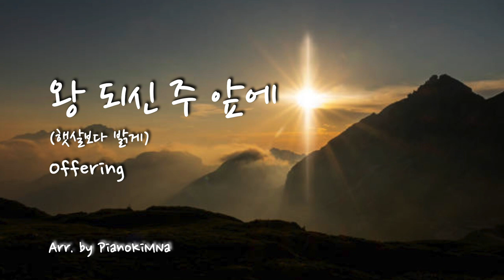[찬양/CCM_#134 - 1시간 한 곡 듣기] 왕 되신 주 앞에(햇살보다 밝게, Offering - Paul Baloche) - PianoKiMNa Piano (MR) ver.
사역문의, 악보문의, mr문의, 신청곡 등은 영상에다가 댓글 혹은 오픈톡으로 문의주세요^^

ㅡㅡㅡㅡㅡㅡㅡㅡㅡㅡㅡㅡㅡㅡㅡㅡㅡㅡㅡㅡㅡㅡㅡㅡㅡㅡㅡㅡㅡㅡㅡㅡㅡㅡㅡ
제목 : 왕 되신 주 앞에(햇살보다 밝게, Offering) - Paul Baloche
1시간 한 곡 듣기(16회) - 1시간 1분 32초
Piano Arr. by PianoKiMNa
cover designed by PianoKiMNa

[Verse]
   햇살보다 밝게 빛나는 주의 영광
   모든 어두움 물리치네
   누구도 주 앞에 다가설 수 없네
   주의 거룩한 보좌 앞에

[Pre-chorus]
   오직 주의 보혈
   주의 긍휼 의지하여 나아가리

[Chorus]
   왕 되신 주 앞에 나 경배합니다
   주님만 찬양받기 합당하시니
   큰 존귀와 영광 홀로 받으소서
   오 주 앞에 나 나아갑니다
   * 오 주님 내가 나아갑니다
ㅡㅡㅡㅡㅡㅡㅡㅡㅡㅡㅡㅡㅡㅡㅡㅡㅡㅡㅡㅡㅡㅡㅡㅡㅡㅡㅡㅡㅡㅡㅡㅡㅡㅡㅡ
후원계좌 : 카카오뱅크 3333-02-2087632(김나연)
ㅡㅡㅡㅡㅡㅡㅡㅡㅡㅡㅡㅡㅡㅡㅡㅡㅡㅡㅡㅡㅡㅡㅡㅡㅡㅡㅡㅡㅡㅡㅡㅡㅡㅡㅡ